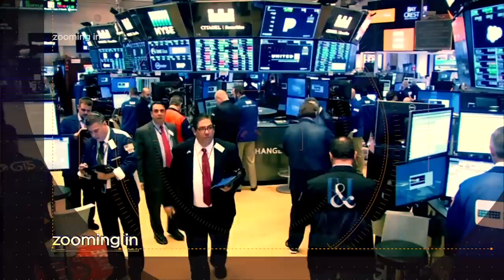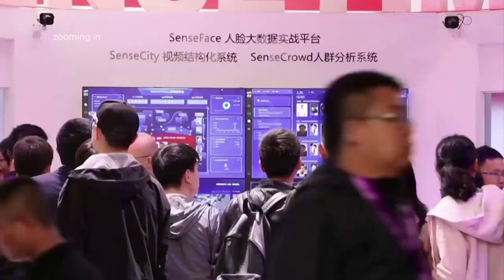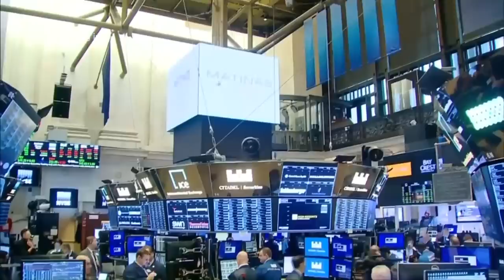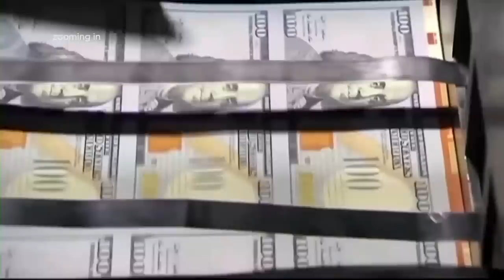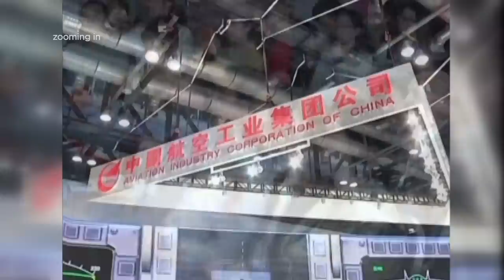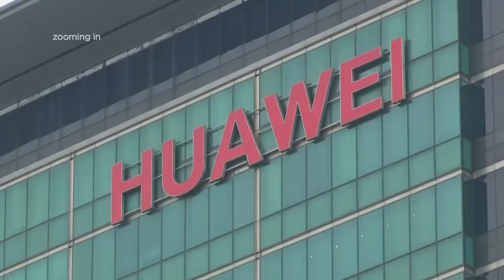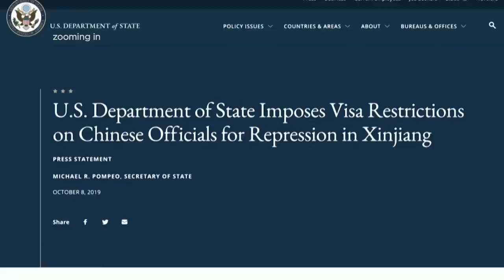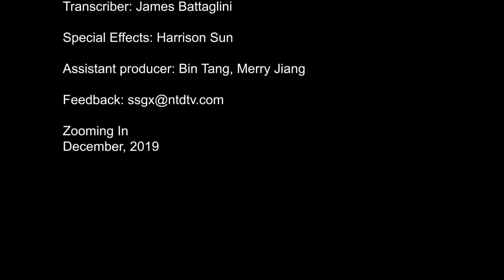The U.S. Capital is the Lifeline of the Chinese Communist Party: Roger Robinson Interview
The U.S. has roughly $1.9 trillion invested in Chinese stocks and another trillion in bonds. These figures are roughly the size of China’s foreign reserve and could easily pay the bill for China’s Belt and Road Initiative. However, a large portion of these Chinese companies pose national security concerns, contribute to human rights abuses and engage in fraudulent practices. What does this mean to America? How significant is its impact? What will happen if nothing is done about it? My interview with Roger Robinson, Senior Director of International Economic Affairs at the National Security Council during the Reagan administration who later served as chairman of the Congressional U.S.–China Economic and Security Review Commission. He is the one who brought this issue to light.